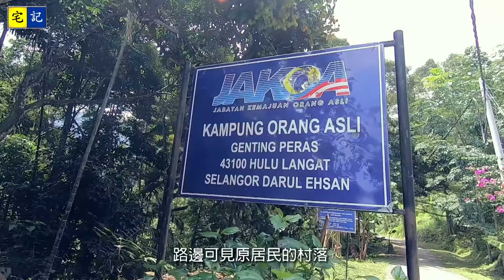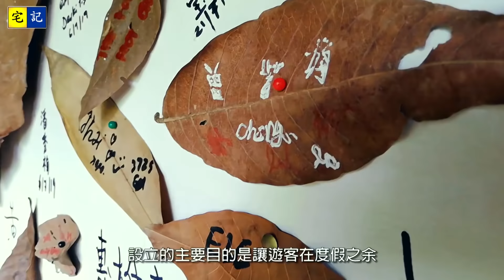【宅記】72 知知港 | 邊吃邊玩 | 休閑勝地 | 大馬有咩玩（五）